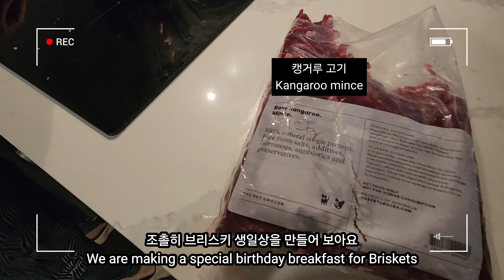브리스키 생일상편 🎂 호주멜번 브리스키네 브이로그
벌써 2달이나 지난 브리스키 생일편 이제서야 올려봅니드아 🥲
생일축하해 브리스키!! 🎉 🎂🫶

Happy birthday Briskets!! 🎁